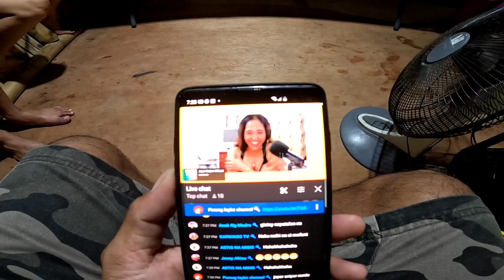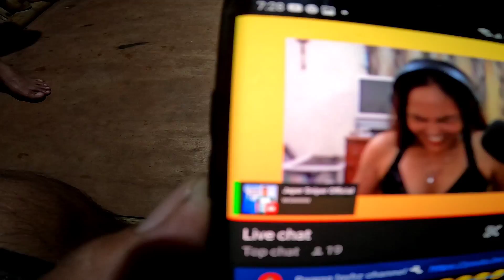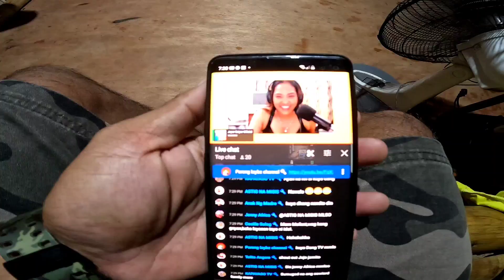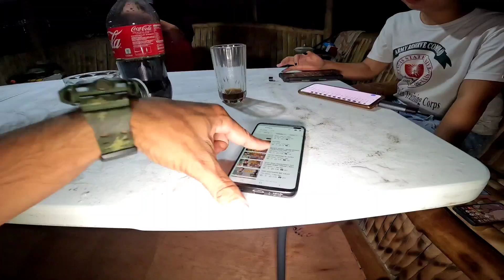PINAGLUTO PERO IPINATAPON NI JAPER SNIPER